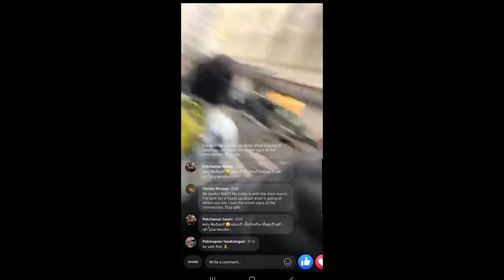Seattle security guard who disarmed two rioters speaks out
ACRE GOLD

Crye Combat Shirt G3

leupold delta point pro

Peltor Comtac headsets

Haley Sling

Arisaka PEQ-15 MOUNT

Surefire Scout

Oakley M frames

Sick combat belts with input from me!

Support Garand Thumb!

Camera Equipment--

Panasonic Gh3

50mm lens

lapel mic